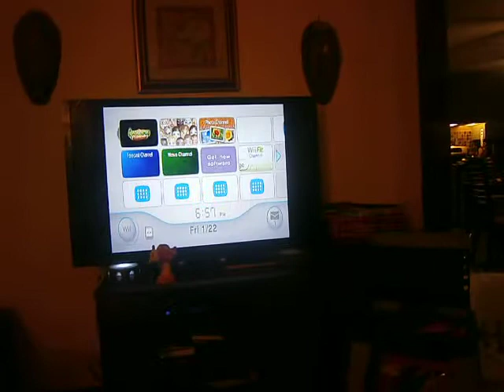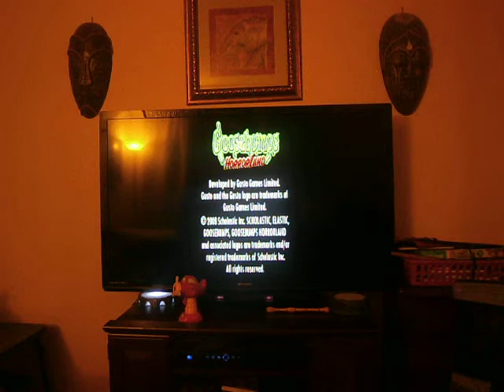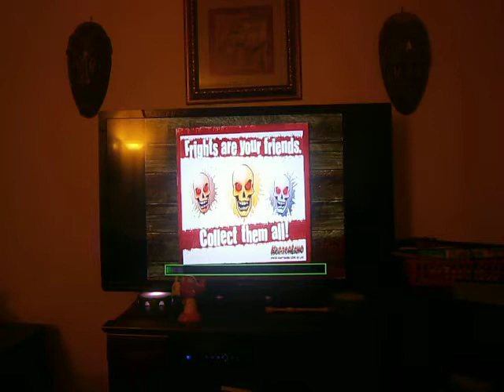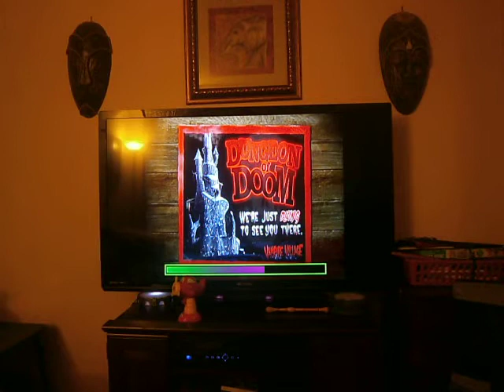Goosebumps game with mom